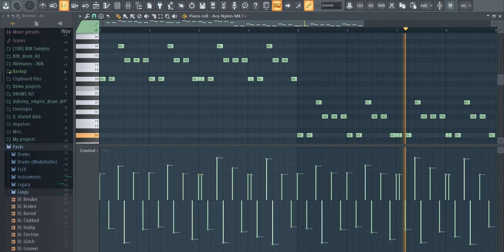How To Make Guitar Melody | Royalty Free Loops | FL Studio | BPM 70 | KEY D Major